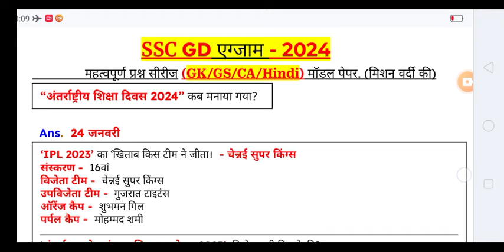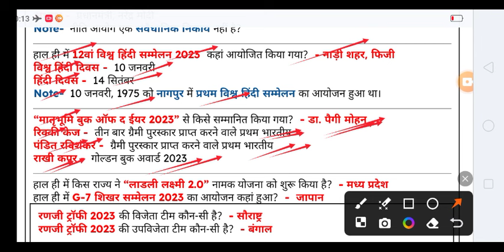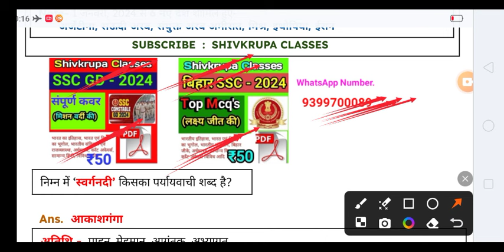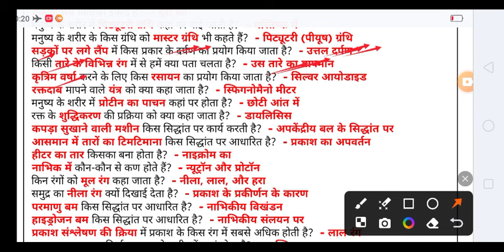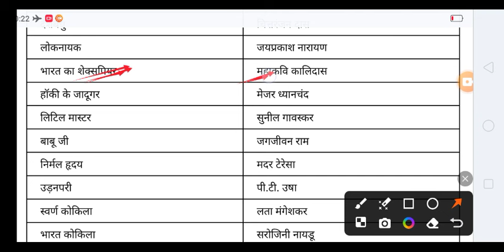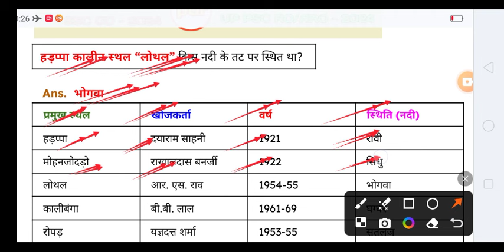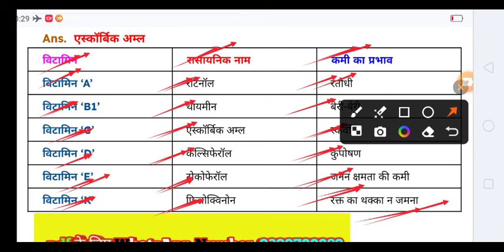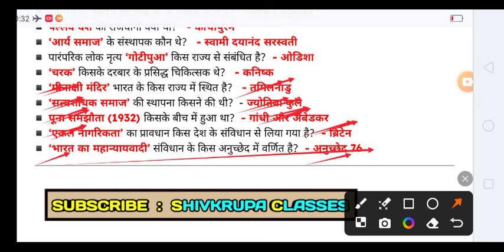SSC GD 2024 GK GS Practice Set ।GK GS Practice Set SSC GD 2024।SSC GD 2024 Model Paper